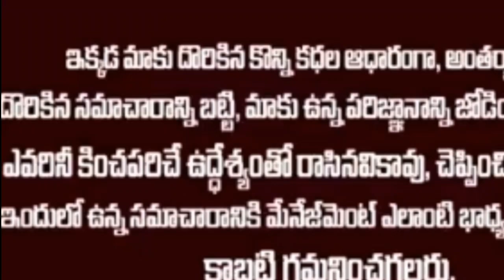అదర గొట్టిన మోడి మాస్టారు ప్లాన్..చైనా మీద గట్టి దెబ్బ కోటబోతున మోడి..! Tollywood Ticket